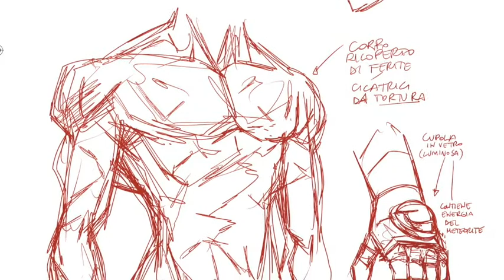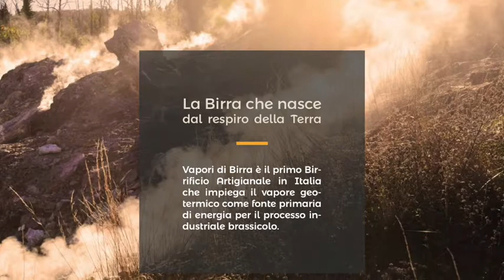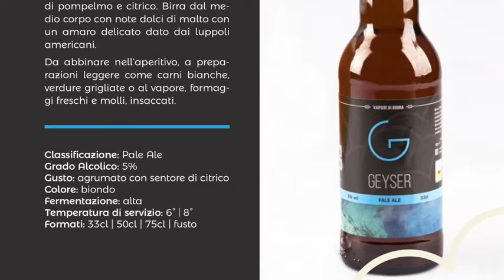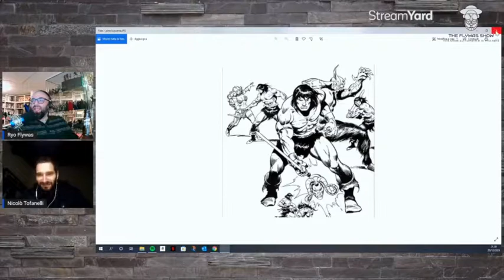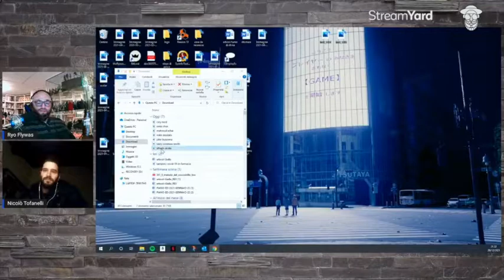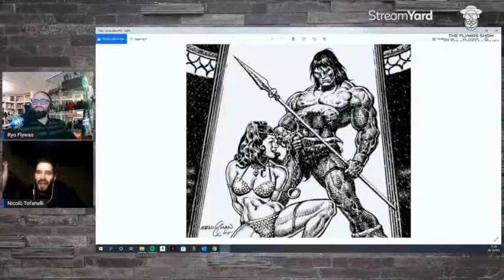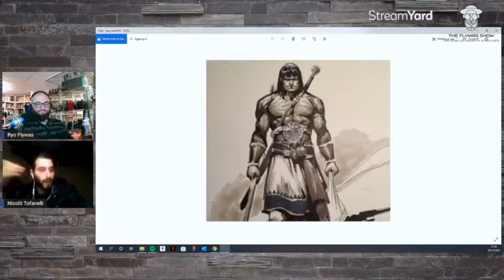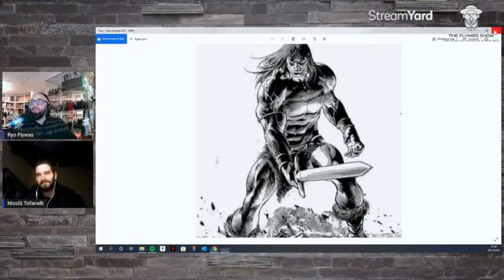Leviathan NIGHTS - episodio 2 COMICS'N'BEER - Nicolò Tofanelli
Per le Leviathan Nights arriva il nostro primo Comics'n'beer, appuntamento mensile sponsorizzato da Vapori di Birra e presentato dal nostro Mario Moschera dove si conosce gli autori del collettivo Leviathan Labs, bevendo gustosissime birre a chilometro zero direttamente dai geyser di Sasso Pisano.